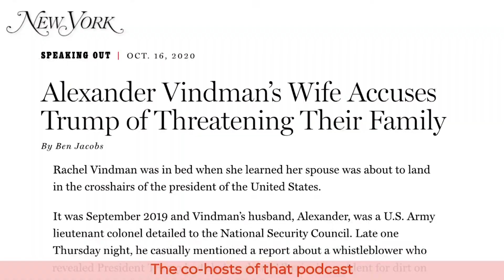The Suburban Women Problem Podcast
What’s causing the right wing’s suburban women problem? We are, baby!

Join the thousands of troublemakers out there who are already listening.